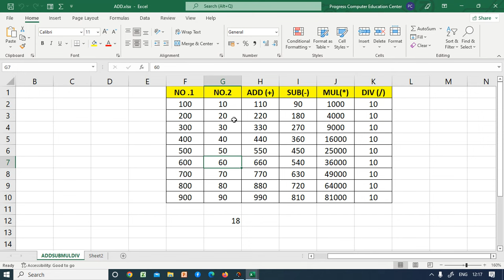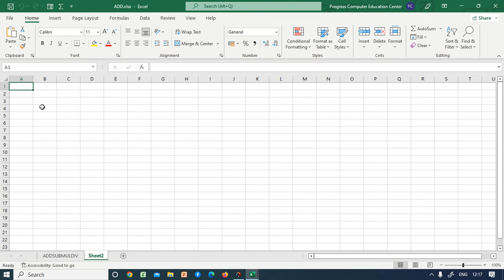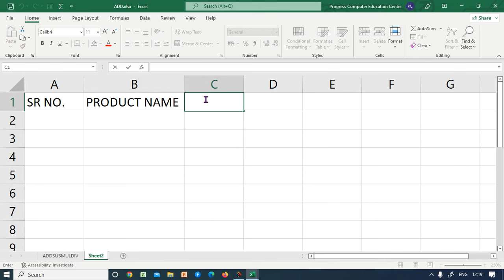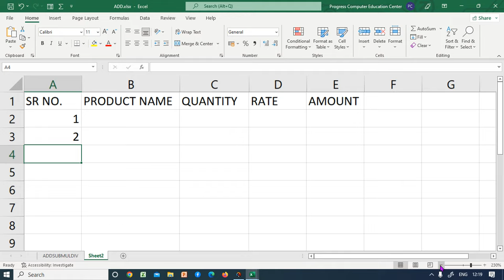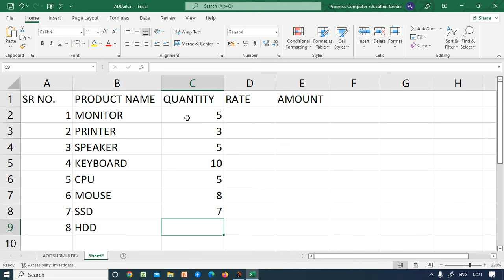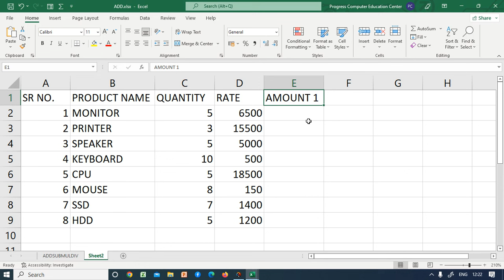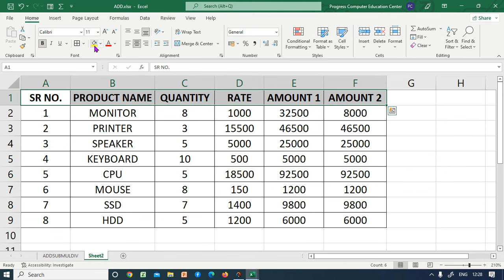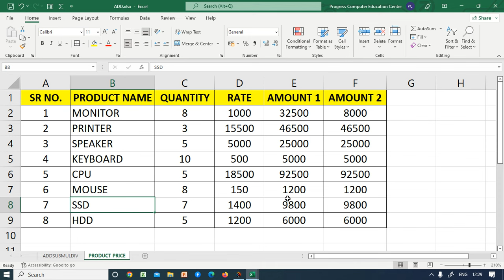Ms Excel Product Price Calculate 🤔 | Microsoft Excel Basic to Advance Series | Excel Training 🚀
बेसिक कंप्यूटर कोर्स को सीखने के लिए यह हमारा ग्रुप ज्वाइन करें 👆 ।